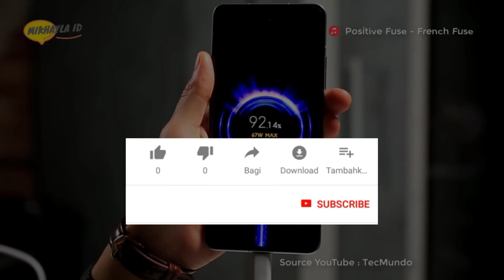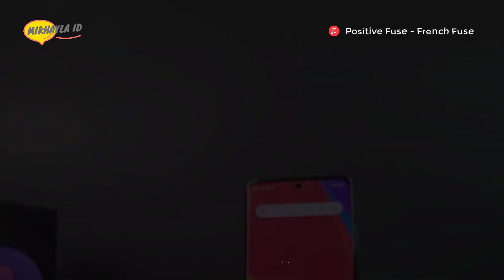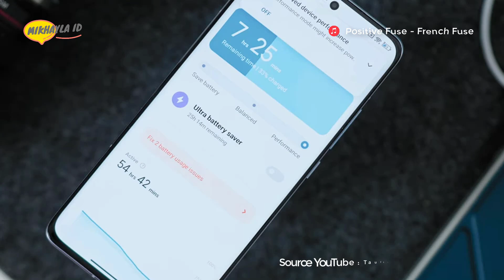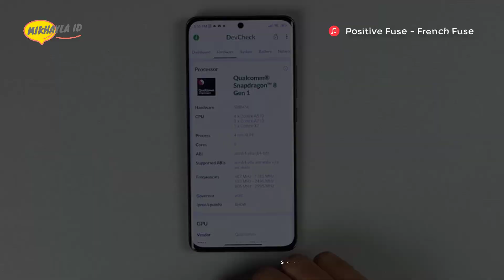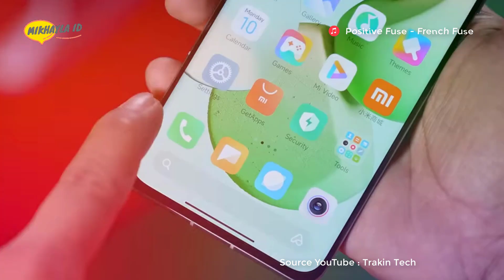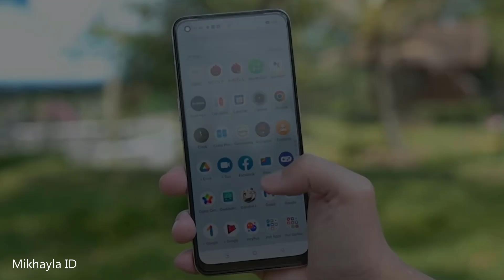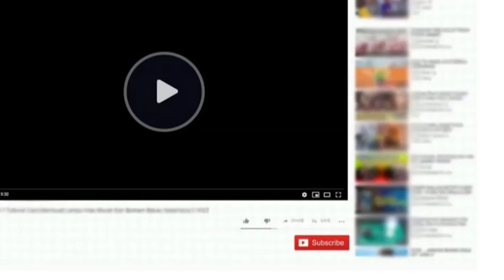TURUN 3.2 JT !! RAM 8/256GB, LAYAR LENGKUNG !! XIAOMI 12 HARGA MAKIN ANJLOK MEI 2023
Halo sahabat mikhayla id…….. ini nih, seri terbaik hp xiaomi generasi ke 12 yang terlihat mengalami penurunan harga yang cukup signifikan dari sejak pertama kali perlisannya. Nah, buat kalian yang masih tertarik dengan seri hp xiaomi generasi ke 12 terbaik ini, berikut full spesifikasi Xiaomi 12 dan harga terbarunya di tahun 2023 yang bisa kamu jadikan refrensi ketika ingin meminang seri hp xiaomi dengan konsep layar melengkung ini.

Pembelian Hp Disini:
Xiaomi 12 8GB/256GB

Terimakasih